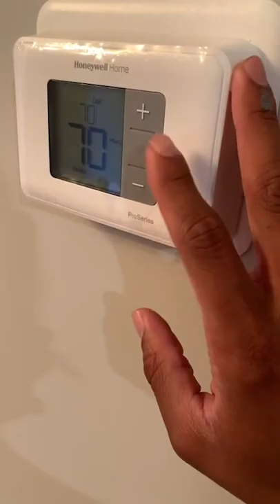Instagram video by Rashaad Mayes RE Investor • Oct 21, 2021 at 1 04 AM